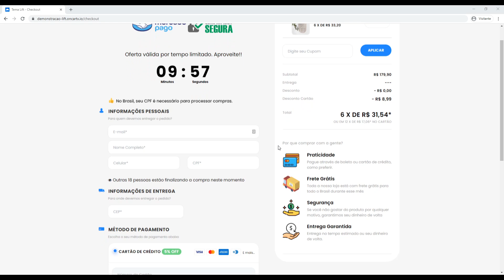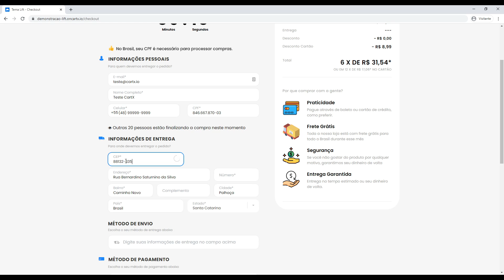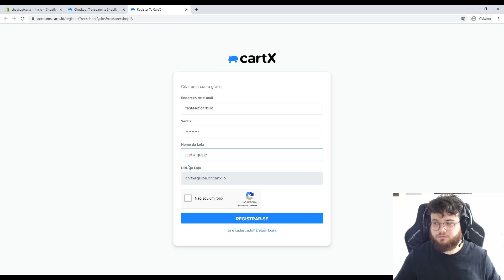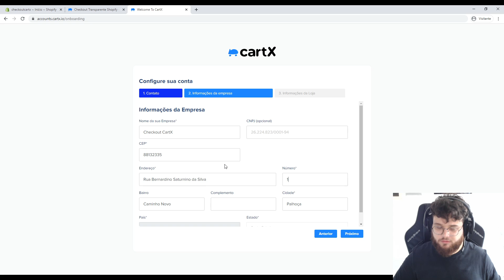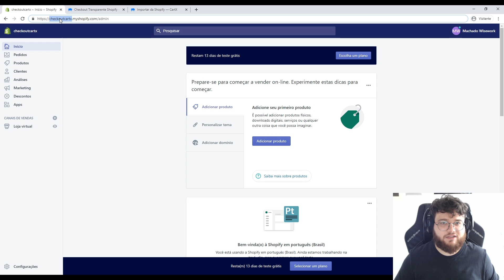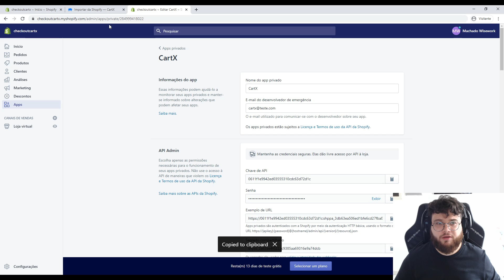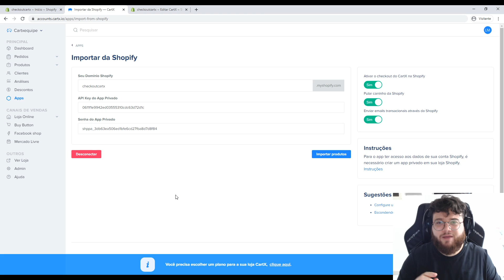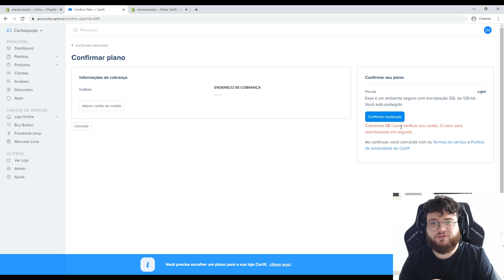Configurando o MELHOR Checkout Transparente para Shopify - 3x MAIS VENDAS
O checkout transparente do CartX é lotado de apps e funcionalidades GRATUITAS que ajudam você a aumentar o faturamento da sua loja em até 30%.

Entre elas, upsell de 1-clique, timer, order bump, contador de visitas, provas sociais, recuperação de carrinhos, múltiplos gateways de pagamento ao mesmo tempo e várias outras.

Temos um checkout de uma página com um design moderno, limpo e completamente personalizável. E o mais importante: de altíssima conversão.

E o melhor de tudo: temos um plano para cada tipo de pessoa, desde um plano SEM MENSALIDADE para quem está começando até um plano com taxas especiais para quem já tem seu negócio bem escalado.

Preste bastante atenção na hora de conceder as permissões necessárias para nosso aplicativo:
- Conteúdo da loja
- Edição de pedidos
- Pedidos
- Pedidos com processamento de terceiros
- Produtos

- Rascunhos de pedido

- Serviços de processamento de pedidos
- Temas

Ainda não está usando o melhor checkout transparente do Brasil? Não perca mais tempo e faça seu cadastro agora